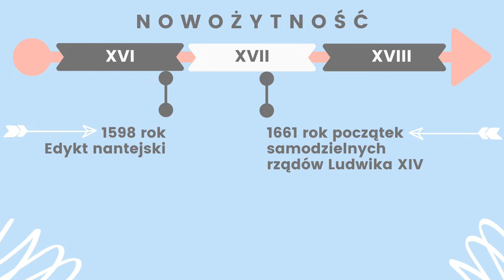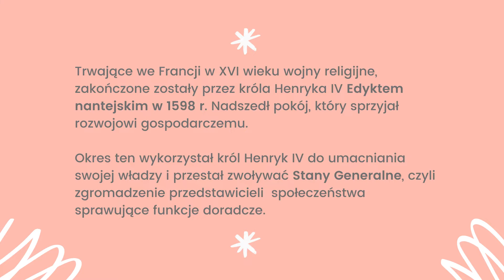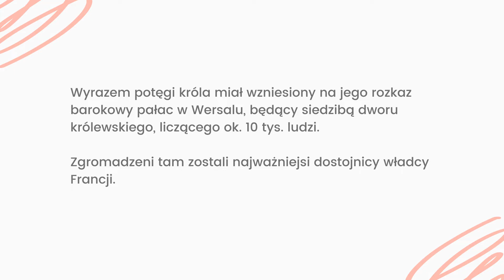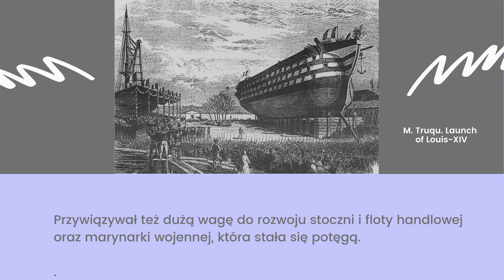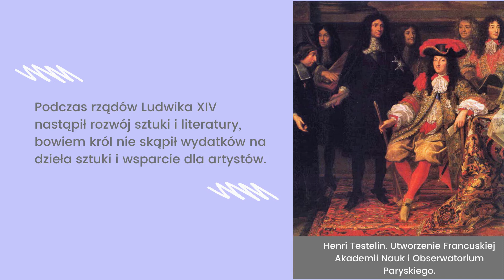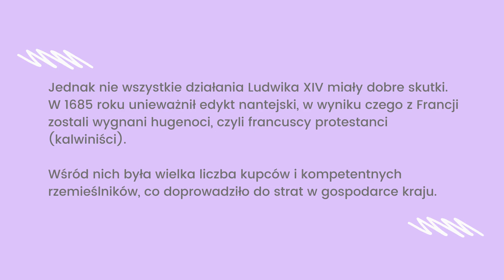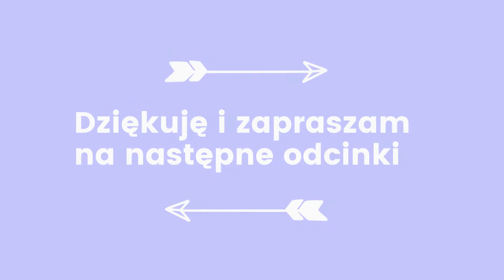Historia klasa 6. 21. Absolutyzm we Francji. Uczymy się razem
Jeśli film jest za wolny lub za szybki, można to zmienić - wejdź w kółko zębate lub (na telefonie) w trzy kropeczki w prawym rogu filmu, następnie w prędkość odtwarzania - dostosuj prędkość do swoich potrzeb.

Źródła wiedzy:
Samsonowicz, Henryk. Historia Polski do roku 1795.
Lolo, Radosław, Anna Pieńkowska. Historia wokół nas.
Olszewska, Bogumiła, Surdyk-Fertsh, Wiesława, Wojciechowski Grzegorz. Wczoraj i dziś.